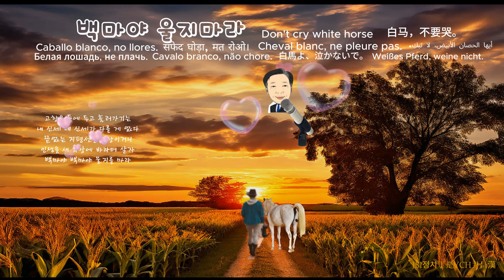백마야울지마라 DontCryWhiteHorse 白马不要哭 白馬よ泣かないで CaballoBlancoNoLlores ChevalBlancNePleurePas 윤엔터 JSI 정시